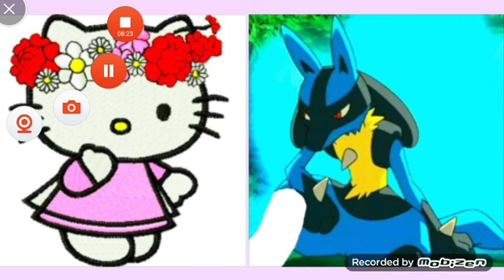RKG Short: The Very Sleepy Lucario